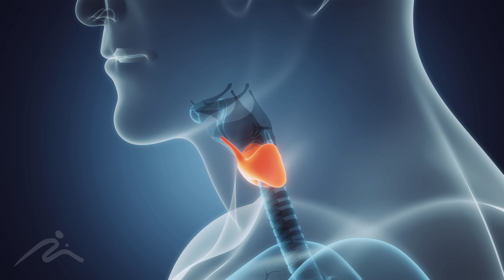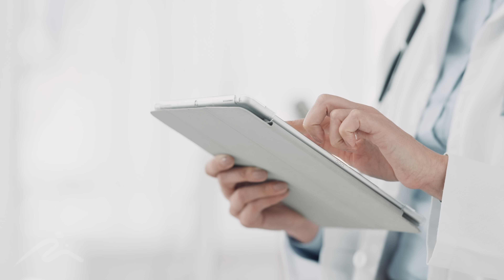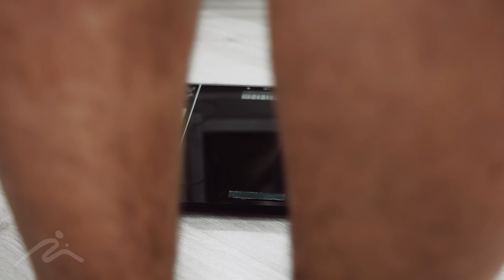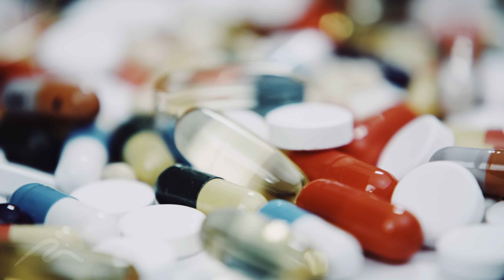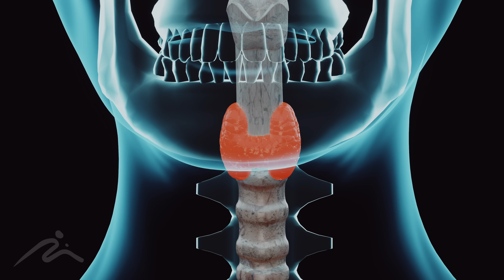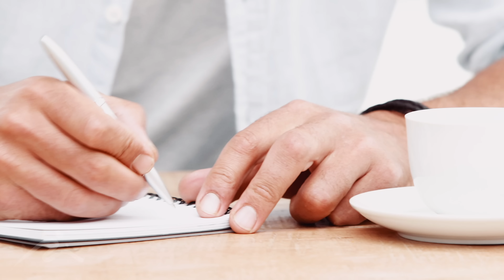CUIDADO! ASÍ FALLA TU TIROIDES SIN QUE LO SEPAS!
ENCUENTRA MI CURSO |
*Hazte dueño de tu salud: Claves del metabolismo y la nutrición.*

*¿Te sientes cansado sin razón aparente?* *¿Has notado cambios de peso inexplicables o falta de energía?*

Estos síntomas pueden ser señales tempranas de un problema en la tiroides, una glándula pequeña pero fundamental en tu cuerpo. En este video te explicaré cómo identificar los signos iniciales de disfunción tiroidea, qué puede estar afectando a tu tiroides y cómo puedes actuar para recuperar tu salud y bienestar.

Comenzaremos con una explicación clara sobre qué es la tiroides y su papel vital en la regulación del metabolismo, el ritmo cardíaco y muchos otros aspectos esenciales de tu cuerpo. También te hablaré sobre los síntomas más comunes de las principales disfunciones tiroideas, como el hipotiroidismo y el hipertiroidismo, que aunque presentan señales distintas, pueden tener un impacto devastador si no se detectan a tiempo.

A lo largo del video, exploraremos las posibles causas de los problemas tiroideos, que van desde deficiencias de nutrientes hasta enfermedades autoinmunes, y cómo factores como el estrés y los antecedentes familiares pueden influir en la salud de tu tiroides. Te proporcionaré también información valiosa sobre las pruebas diagnósticas clave que deberías pedirle a tu médico para saber si tu tiroides está funcionando correctamente.

Finalmente, te hablaré sobre la importancia de adoptar un estilo de vida saludable y cómo los cambios en la dieta pueden ayudarte a equilibrar tu tiroides. No olvides que tu salud es un acto de amor propio, y si algo de lo que menciono te resuena, es fundamental que tomes acción y consultes con un profesional.

Obtén las herramientas necesarias que te ayudarán a detectar cualquier problema en tu tiroides de manera temprana.

Realización y Dirección: LULO Media